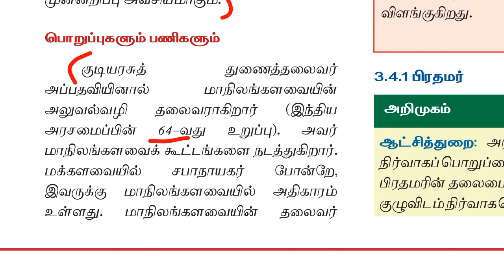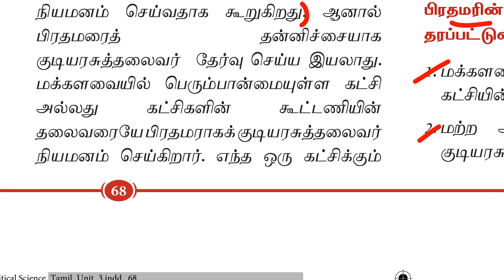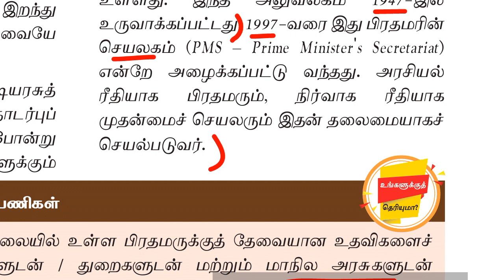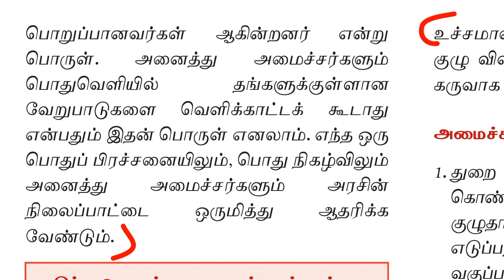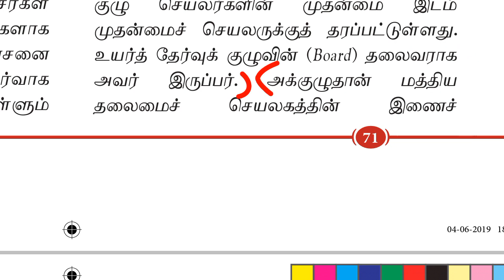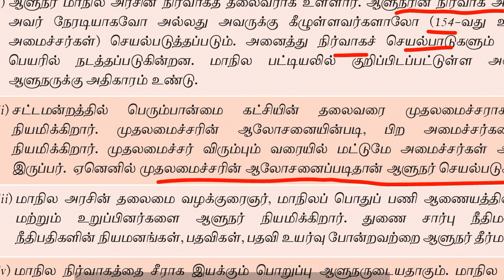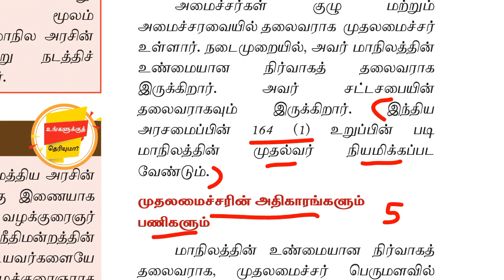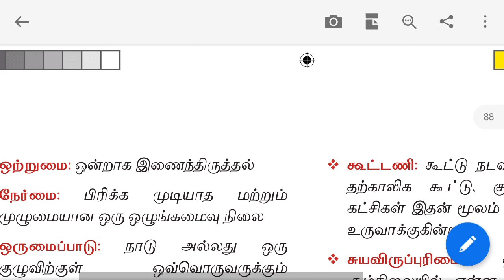12th new book polity vol 1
12 th new book polity vol 1